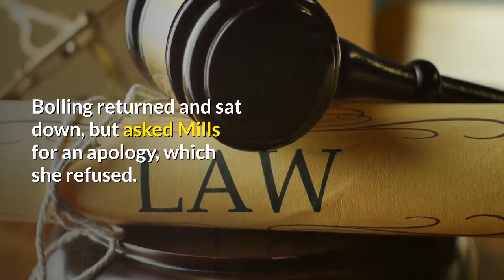‘That’s B S I’m Done’ Eric Bolling Walks Out During Live BBC Segment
The former Fox News host Eric Bolling walked out during a live BBC segment on the Georgia voting rights law that has sparked outrage and led Major League Baseball to pull the All-Star Game from Atlanta, which Bolling said would hurt people of color in Georgia. That led another guest, Aisha Mills, to target Bolling."I think it's really rich for anyone, especially a white man, to run around pretending to care about the economic position of Black communities and Black businesses," she said. Bolling immediately objected, but Mills continued. “And how dare you act like you are somehow a proponent of Black people and businesses just to make a point and just to create a wedge," she clapped back. "It's ignorant and it's just disrespectful.""That's disgusting. I'm done,” Bolling said. “Put me off. That’s disgusting. I am nowhere near anything you are painting me to be, and the problem with America politics is exactly that. Because I’m white, you think I’m racist? That’s BS. I’m done.”Bolling stood up and walked out, as BBC anchor Emily Maitlis called after him, saying “Eric, will you just stay for this question?” Bolling returned and sat down, but asked Mills for an apology, which she refused. At that point Bolling left again, saying “I’m done.”